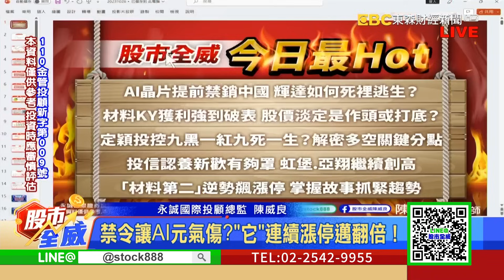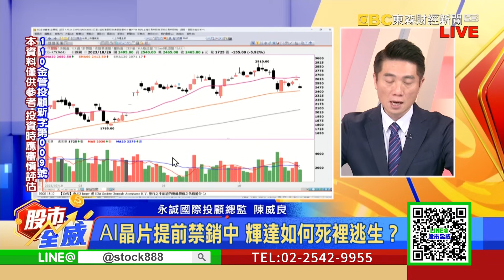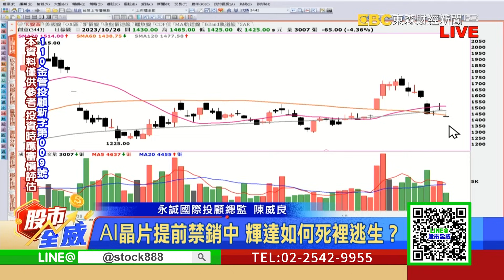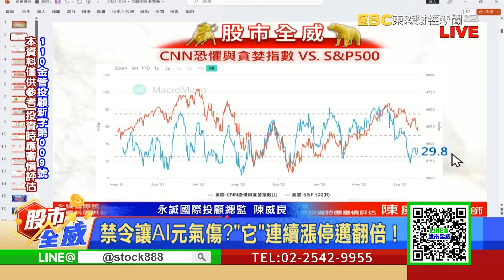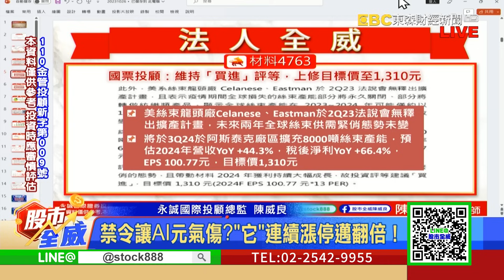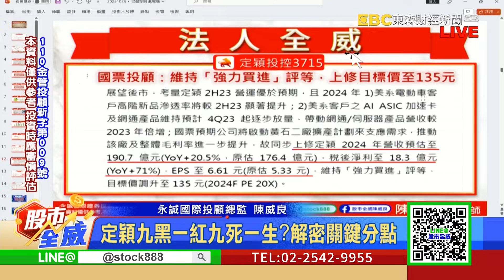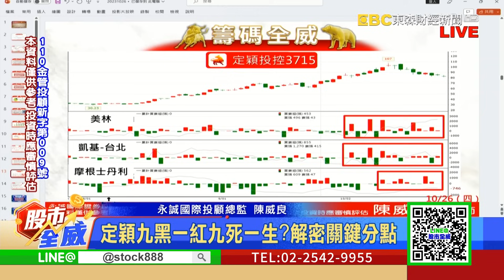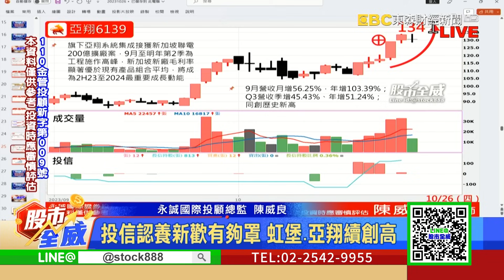禁令讓AI元氣大傷？「它」連續漲停邁向翻倍！｜股市全威 陳威良 分析師｜20231026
AI晶片提前禁銷中國 輝達如何死裡逃生？
定穎投控九黑一紅九死一生？解密多空關鍵分點
投信認養新歡有夠罩 虹堡.亞翔繼續創高